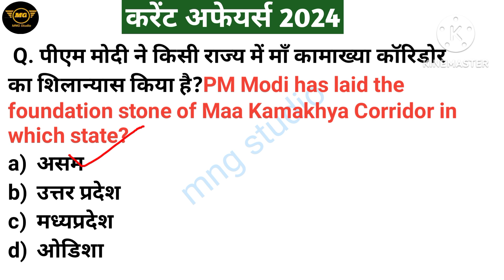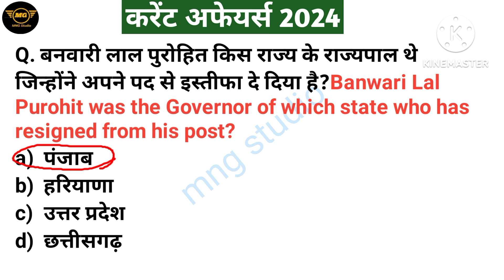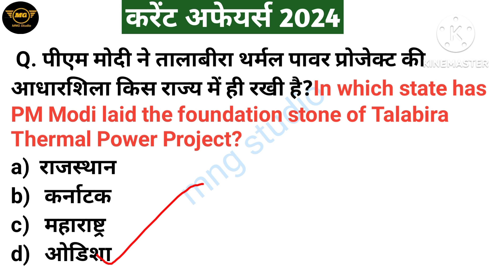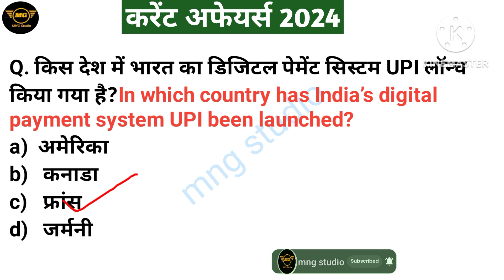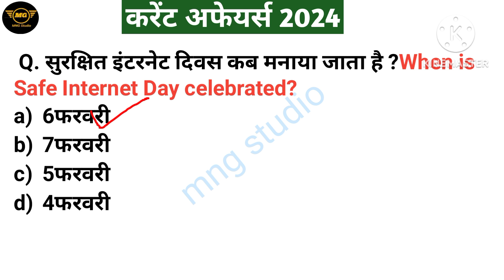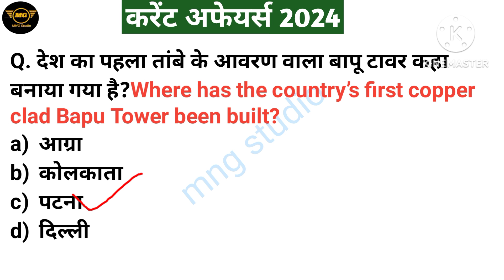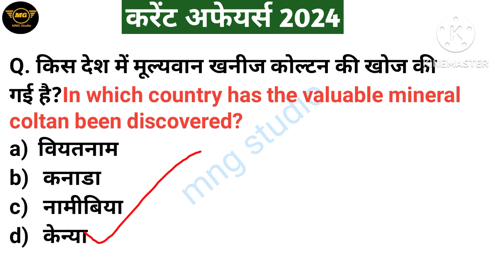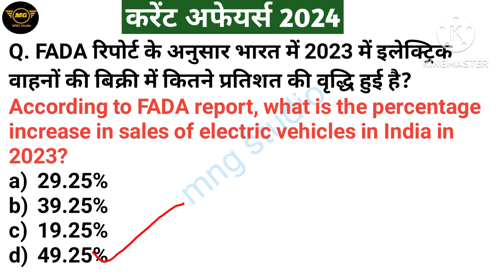6Feb2024 current affairs|today current affairs show|सभी exam के लिए महत्वपूर्ण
friends इस video में 6 February 2024 current affairs के Top 10 MCQ लिए गए है।सबसे कम समय में आज के करेंट अफेयर्स के que देखने वाले है। ये विडिओ आपके लिए बहुत helf full रहेगा।

आप सभी को, हमारे द्वारा दिया गया content अच्छा लग रहा होंगा ओर हमारी मेहनत आप सभी को दिख् रही होंगी तो please. हमारे channel को subscribe करे ओर अपने दोस्तों को ज्यादा से ज्यादा sheare कीजिए...🙏🙏🙏🙏🙏 धन्यवाद